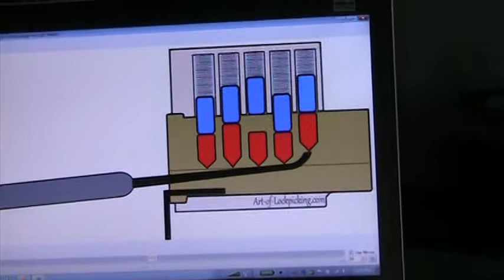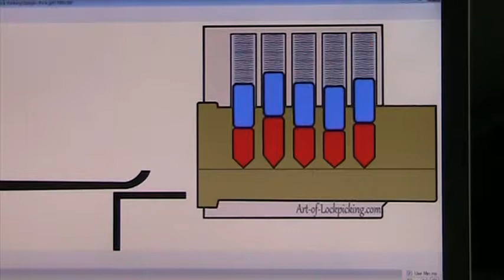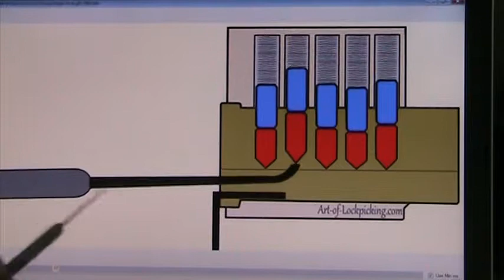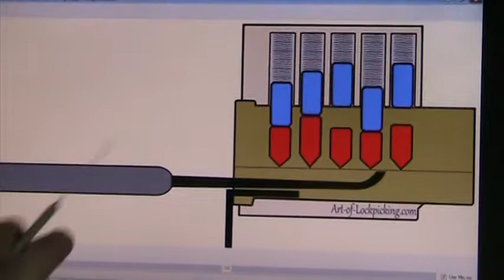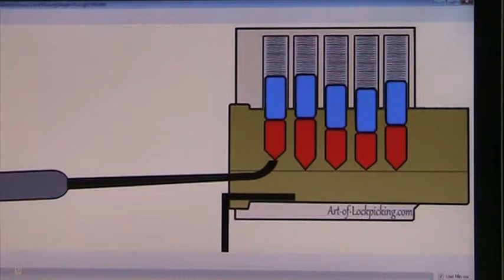(001) Beginners Lock Picking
This is my first video. I tell a little about my lock picking skills and give a brief run down on what I want to do with this channel. I also give a quick run down on how a lock works and pick a simple master lock. My future videos will all be about teaching and picking locks for locksport and different types of locksmith work like re keying and pinning locks. Tutorials on all different aspects of picking also.